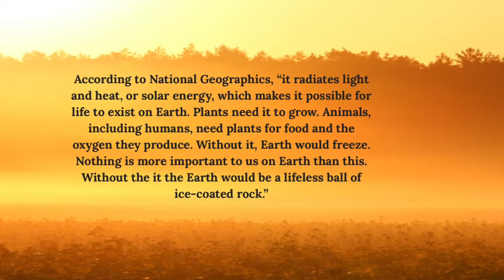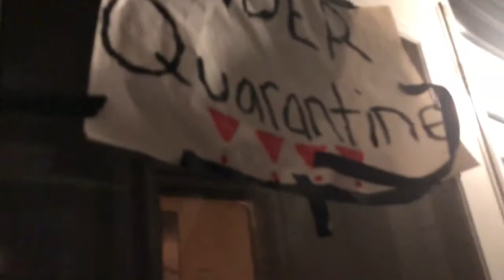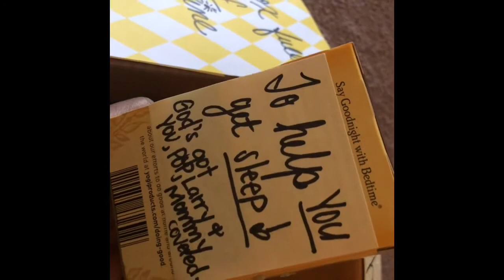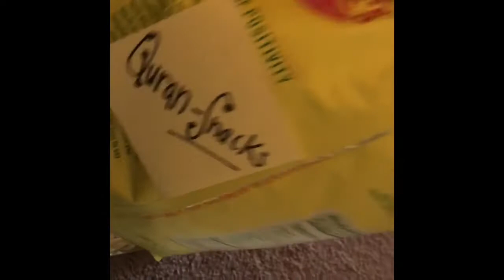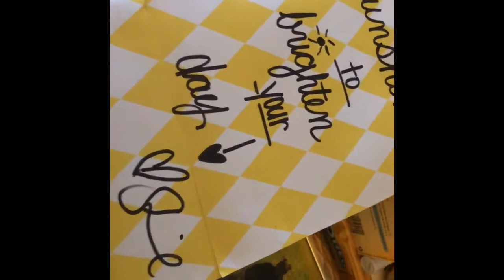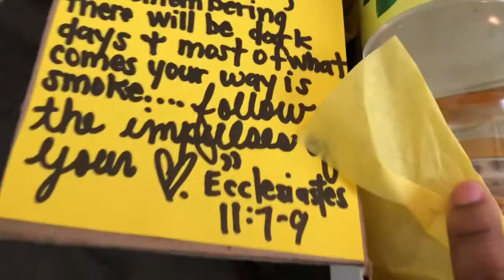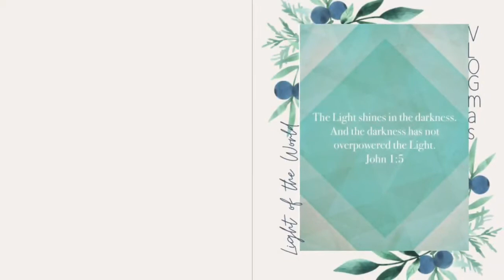Gift Idea for those who need it most VLOGmas Ep. 2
Remember to wash your hands and cover your mouth as you are out and about this holiday season. Don't try to kiss or hold the little babies and check on the elderly!

Please and don't forget about those who may be ill during the holiday season and stuck in the hospitals or those battling a mental illness.

Or you can easily do this yourself, here are some items to choose from:

All music is this VLOG is arranged and recorded by my husband, Alan C. Wilkins
Last Album: